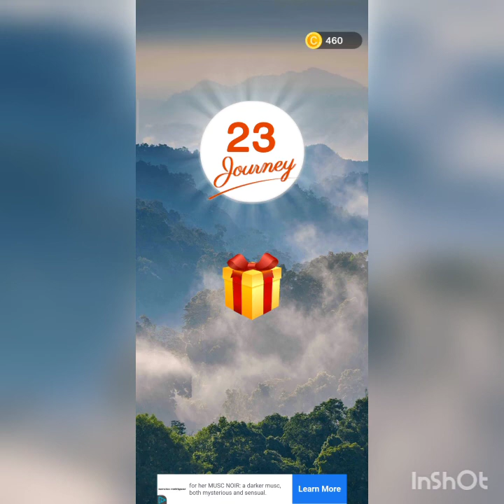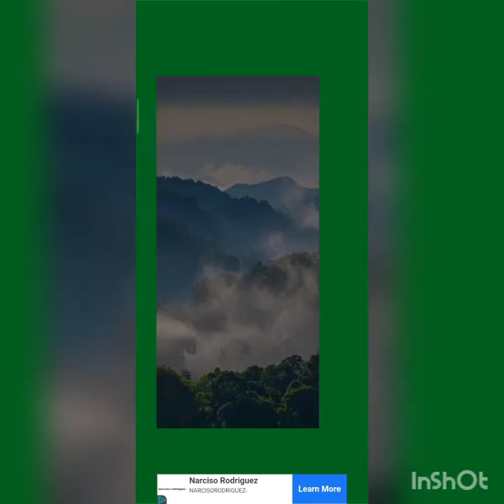Word search game || Level 17 to 23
This is a continuation of the phone game series... download the game and let's learn new word😄❤️🤗